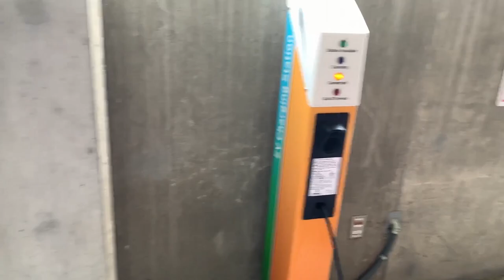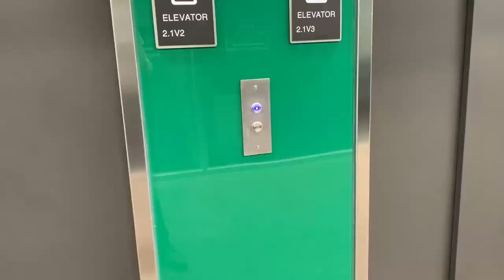In search of Temoc socks! (A day in the life of a former CS student and now startup engineer)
You guys asked for it, and now it's here. Follow me around as I show you a day in the life of a CS student/startup software engineer!